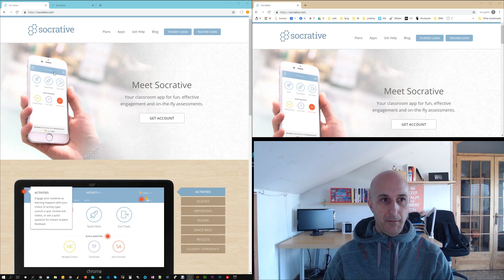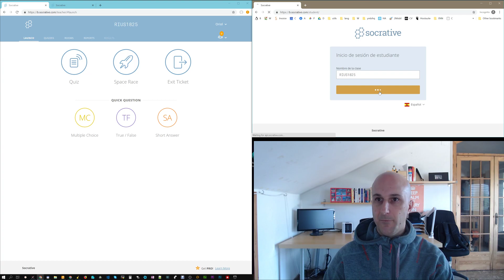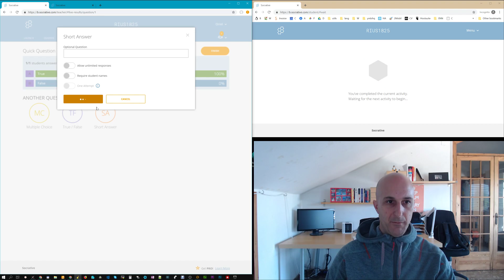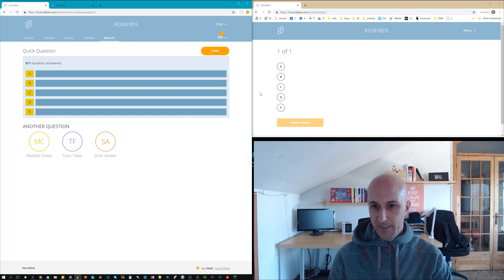Socrative - interacción con los alumnos muy ágil, sencillo y potente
A menudo en la simplicidad esta la excelencia. Este es uno de estos casos. Sin tener que instalar ninguna app en el móvil podemos mantener feedback de nuestros alumnos tanto en sesiones en remoto como en directo.